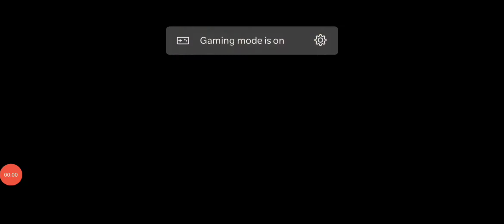techrules At96 EGP 33.723